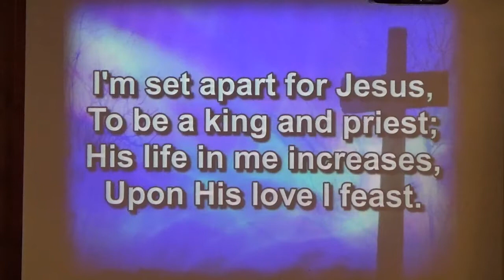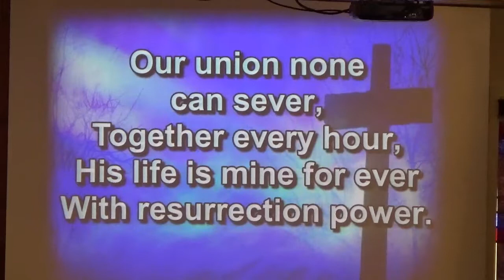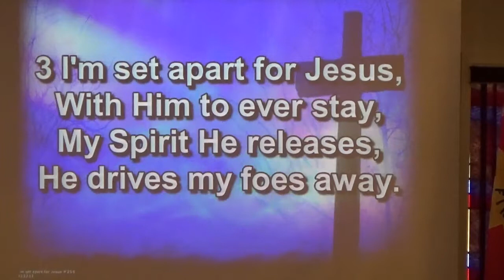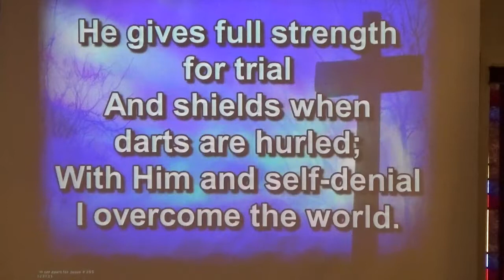I'm Set Apart for Jesus